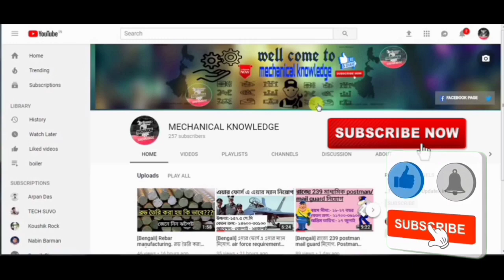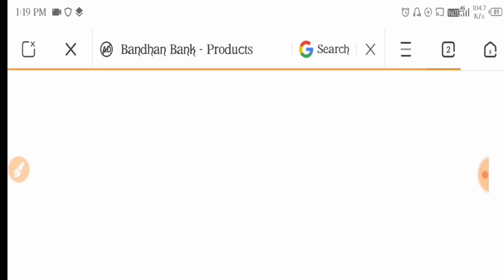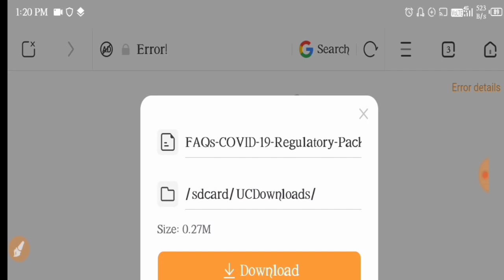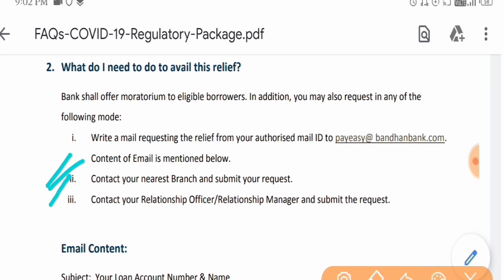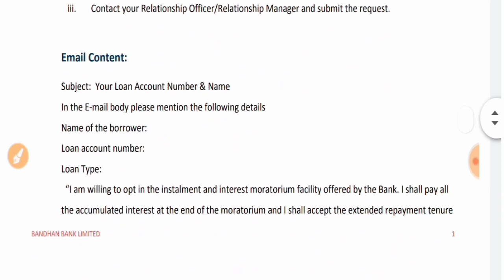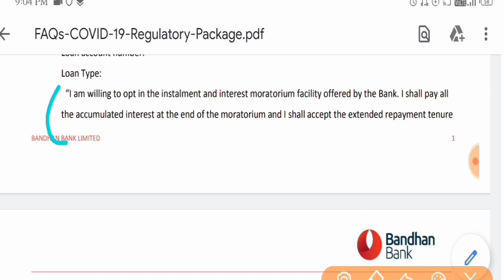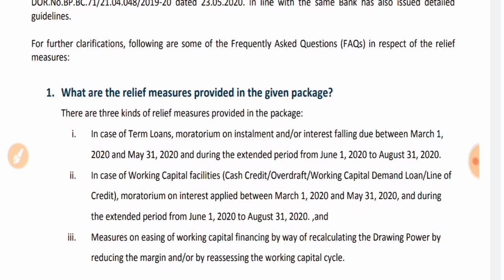Bengali|| লকডাউন এর জন্য বন্ধন ব্যাংক এর কিস্তি মকুব করার পদ্ধতি||Bandhanbank Extending the loan emi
1. What are the relief measures provided in the given package?
There are three kinds of relief measures provided in the package:
i. In case of Term Loans, moratorium on instalment and/or interest falling due between March 1,
2020 and May 31, 2020 and during the extended period from June 1, 2020 to August 31, 2020.
ii. In case of Working Capital facilities (Cash Credit/Overdraft/Working Capital Demand Loan/Line of
Credit), moratorium on interest applied between March 1, 2020 and May 31, 2020, and during
the extended period from June 1, 2020 to August 31, 2020. ,and

Mk,mechanical knowledge,knowledge mechanical,km,
bandhan Ioan mukub,
bandhan loan news,
bandhan bank khabar,
bandhan bank net banking,
bandhan bank recruitment 2020,
 Bandhan Bank ,
বন্ধন ব্যাংক লোন দিতে হবে না খবর ,
ব্যাঙ্কের লোন দিতে হবে না খবর ,
লোন দিতে হবে না খবর ,
 লোন মুকুব ,
বন্ধন ব্যাঙ্ক লোন মকুব খবর ,
 বন্ধন ব্যাঙ্ক লোন মকুব সত্য নাকি মিথ্যা ,
 loan EMI ,
Bandhan Bank,
Bandhan Bank Loan News,
 Bandhan Bank Loan Update Today,
 moratorium loan,
Bandhan Bank News,
বনধন ব্যাংক খবর,
বন্ধন ব্যাঙ্কের আজকের লোনের খবর ,
 বন্ধন ব্যাংকের লোনের টাকা দিতে হবে না,
বন্ধন ব্যাঙ্কের লোন দিতে হবে না,
bandhan bank online account open,
bandhan bank lockdown news,
bandhan bank bangla.
bandhan bank update.
bandhan bank online account open 2020.
bandhan bank lockdown news wb.
bandhan bank bangla News.
bandhan bank update News.
bandhan bank interview.
bandhan bank atm pin generate.
bandhan bank fundamentalanalysis.
bandhan bank balance check.
bandhan bank net banking money transfer.
bandhan bank csp wb.
bandhan bank.
bandhan bank loan news Bangla.
bandhan bank loan news today.
bandhan bank loan mukub news.
bandhan bank loan latest news.
বন্ধন ব্যাংক লোন মুকুব।
বন্ধন ব্যাঙ্কের কিস্তি মুকুব খবর।
বন্ধন ব্যাংকের লোন/কিস্তি মুকুব সত্য নাকি মিথ্যা।
লোন মুকুব খবর।
আজকের বন্ধন ব্যাংকের খবর।
বন্ধন ব্যাংক লোন আপডেট খবর।
বন্ধন লোন নিউজ।
বন্ধন লোক বাড়িতে এসে কিস্তি চাইলে কি করবেন।
বন্ধন ব্যাংক সুদ মুকুব খবর।
বন্ধন ব্যাংকের সুদ দিতে হবে কি।
বন্ধন ব্যাঙ্ক মোরেটোরিয়াম নিউজ।
Loan News Today.
Bandhan Loan News WB.
Bandhan Bank Loan Live Update.
Bandhan Bank Loan Interest Ret Price.
bandhan bank loan.
bandhan bank loan mukub.
bandhan bank loan process.
bandhan bank loan bengali.
bandhan bank loan system.
bandhan bank loan apply.
bandhan bank loan interest.
bandhan bank loan maaf.